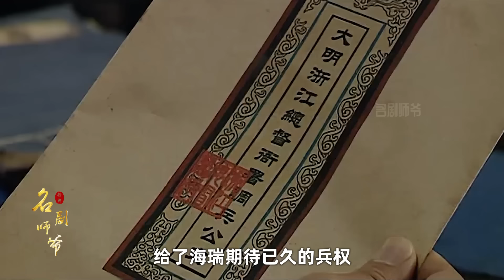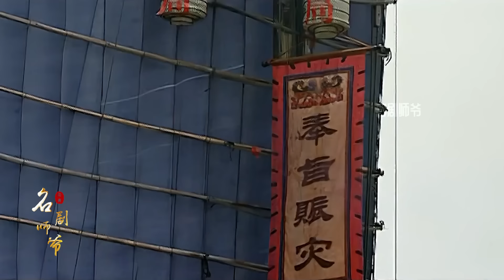大明王朝29：強強對決！海瑞大戰沈一石，精彩但沒有贏家！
視頻基于電視劇剧情的解說，同時穿插原著小說和劇本內容，出于個人喜好分享，版權方但有刪除要求，麻煩聯系我先，本人將立即處理，感謝支持！